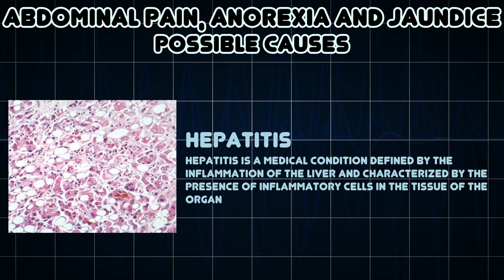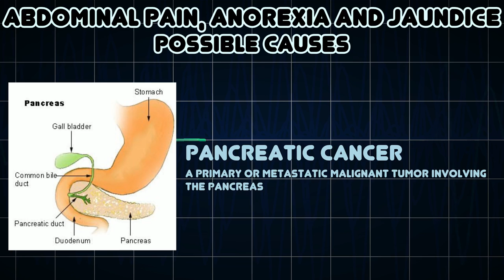Abdominal pain, Anorexia and Jaundice (Medical Symptom)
Possible causes of Abdominal pain, Anorexia and Jaundice (Medical Symptom)